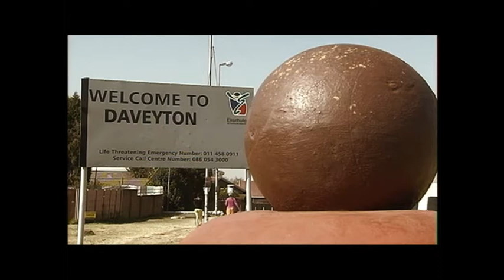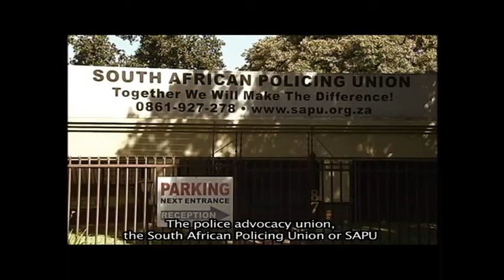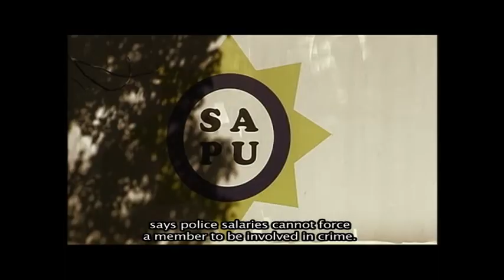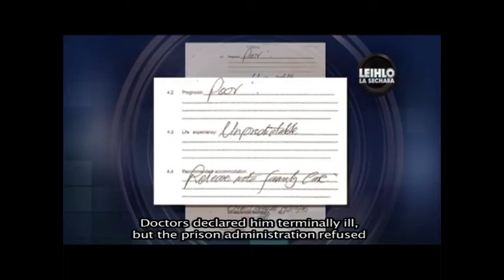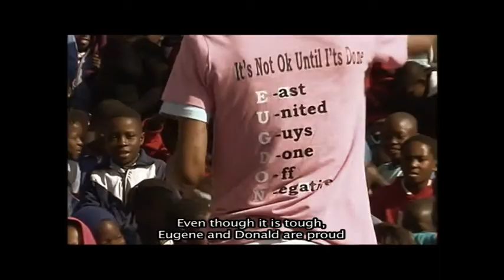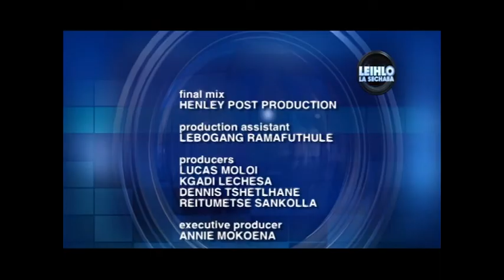Leihlo la Sechaba - Police and Corruption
Some police officials are working with criminals to commit heinous crimes. In this programme we catch up with two former criminals, Eugene Dludla and Donald Mohlala. The two were arrested after they were busted while being ready to rob a hardware store. They had guns and wearing police uniforms. We also look at a former police officer, Sello Masilo, who was helping criminals with guns, uniforms and information.

The three men were arrested and have served time in jail. Now they have been released into their communities and are giving back. The South African Policing Union spokesperson Oscar Skemere sheds some light on the dangers awaiting police officials who work with criminals.

South African Policing Union (SAPU)

Catch Leihlo la Sechaba every Monday at 20:30 only on SABC 2. Watch the full programme here on 21:00. Join us then!

Leihlo la Sechaba, (Sotho for Eye of the Nation) is an investigative programme where journalists investigate topics of interest, developmental stories, corruption, crime and where possible, discover the truth.

Watch this programme every Monday at 20:30 only on SABC 2. Join us then!"